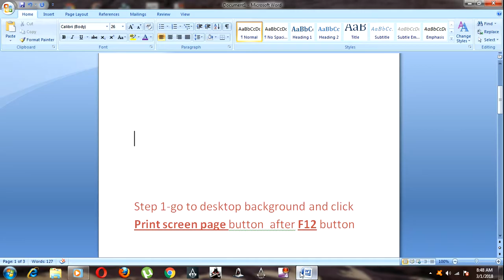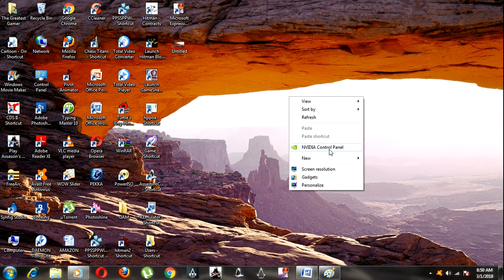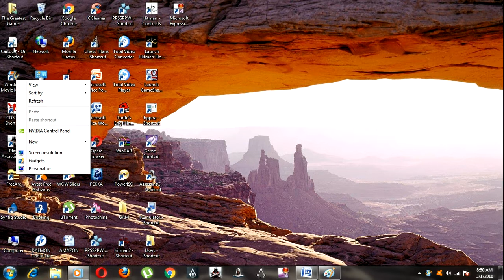how to freeze the icons of desktop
if you like this video then leave like
if you have any confusion then comment
share it to more and more people